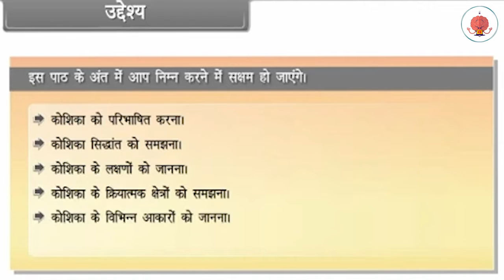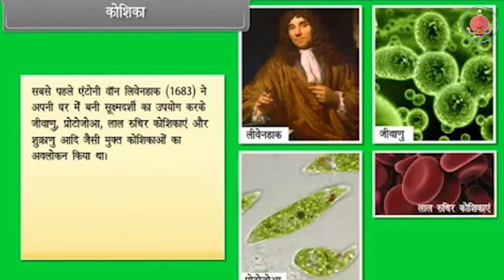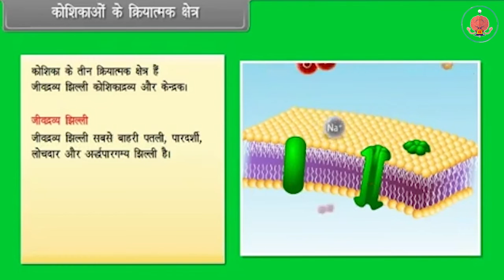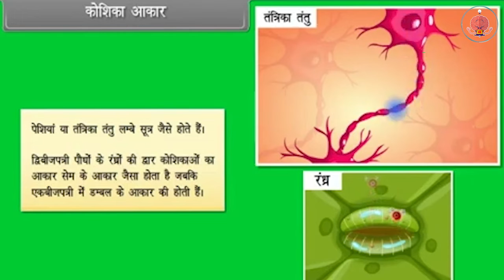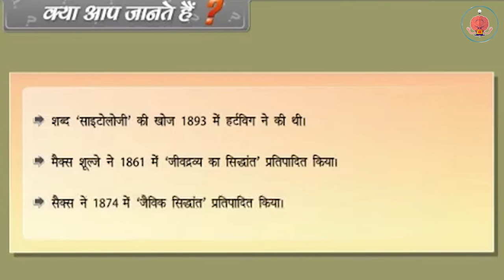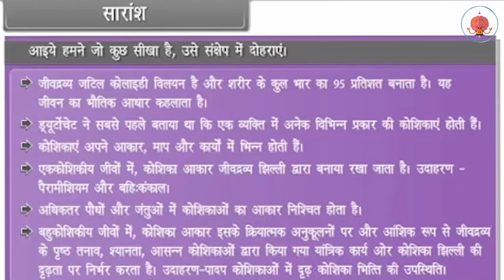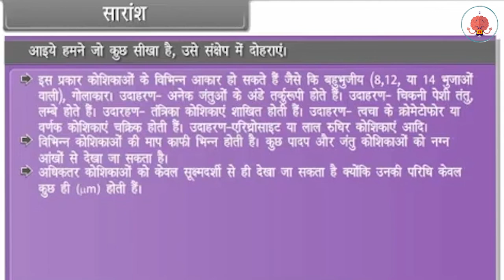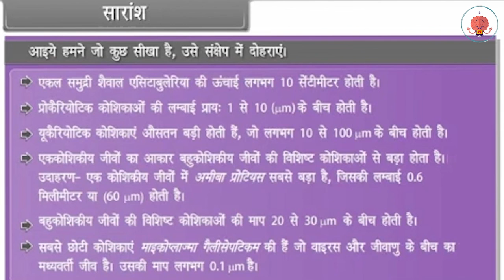Cell The unit of Life 1 | cell cycle and cell division in Hindi | NCERT | CBSE | Hindi Medium